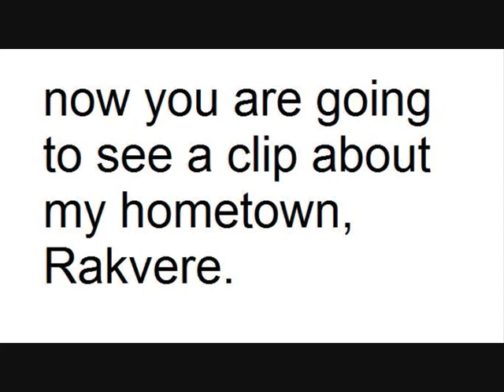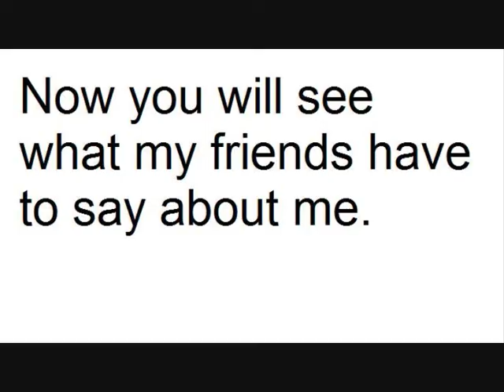PHOTO MODEL 2012 - ELERIIN from Estonia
Meet Eleriin Sild from Estonia, one of the 12 finalists for the International Photo Model Contest 2012